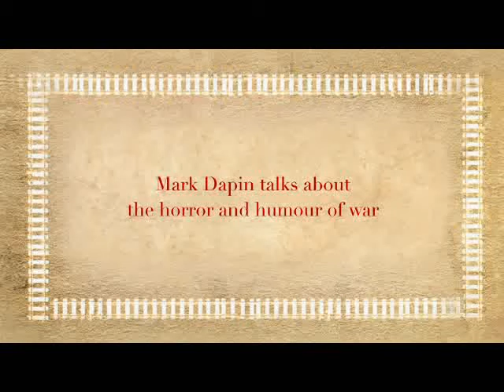Mark Dapin talks about the humour and horror of war in 'Spirit House'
SHORTLISTED FOR THE 2014 RSL ONDAATJE PRIZE

Witty, wise and deeply moving, 'Spirit House' is a remarkable novel by a major new voice in Australian fiction. It is a story of the fall of Singapore and life as a POW, of the bonds of life-long friendship and the bonds of grief, and of a young boy making sense of his future while old men try to live with their past.

'A bittersweet story of Burma, Bondi beach and broken lives... A literary cocktail of rare originality' The Telegraph

'A little masterpiece of comedy and torment that mines new life from the well-told legend of the Thai-Burma railway of World War II' The Australian